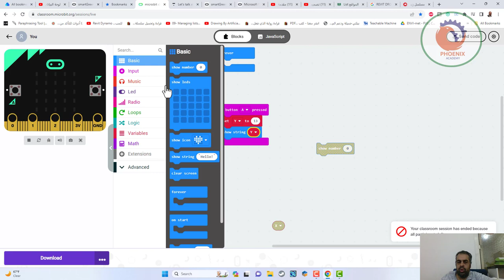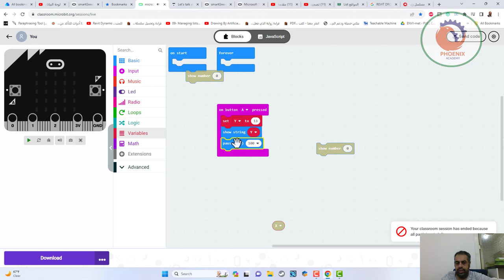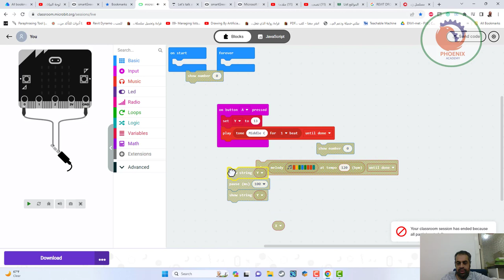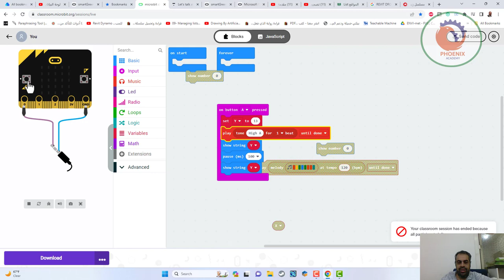microbit شرح المتغيرات و تشغيل الاصوات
❤️ روابط التواصل
✅ انستجرام